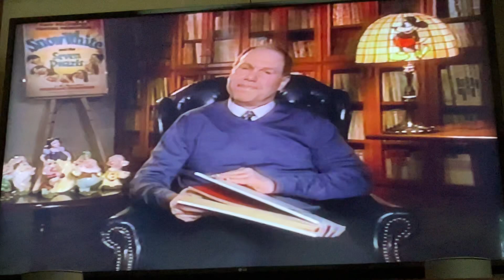Closing To Snow White And The Seven Dwarfs 2001 VHS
Here’s the closing:
1. Walt Disney Pictures Logo
2. Behind The Scenes Of Snow White And The Seven Dwarfs
Printdate: November 30, 2001
Number: 94